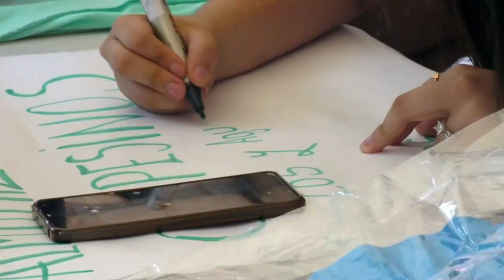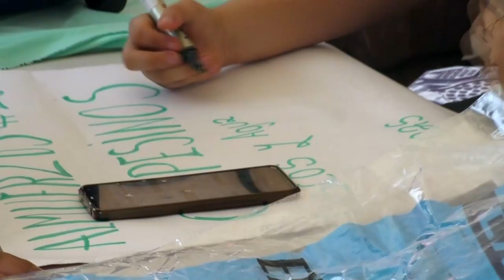Mujeres mostraron sus emprendimientos en Feria Municipal